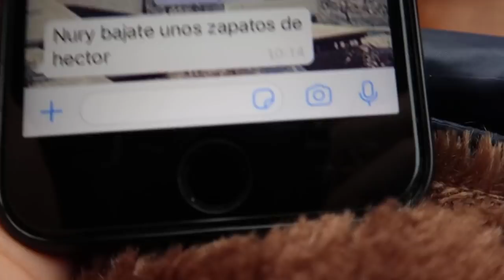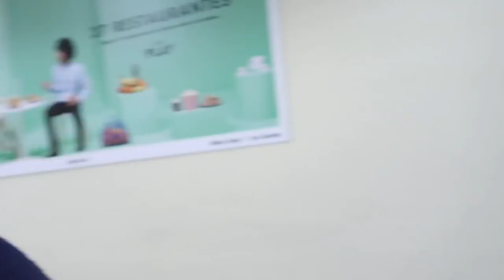😱 PERDEMOS EL CASCO 😳 videos diarios NURYCALVO Y SU FAMILIA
Si quereis mandarnos una carta podeis enviarnosla a:
Nuria Calvo
Apartado de correos 83
28522 Rivas Vaciamadrid (Madrid) ESPAÑA